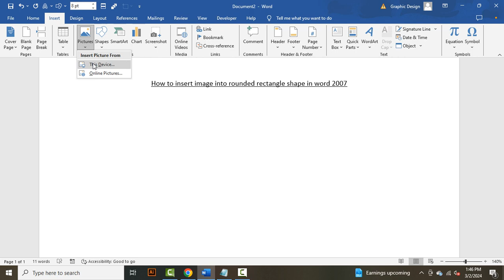How to insert image into rounded rectangle shape in word 2007